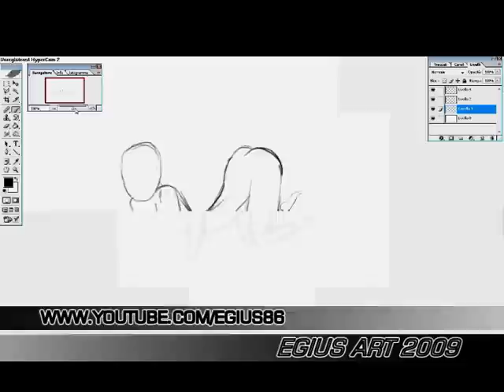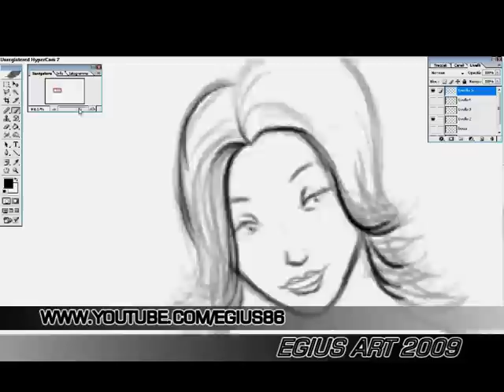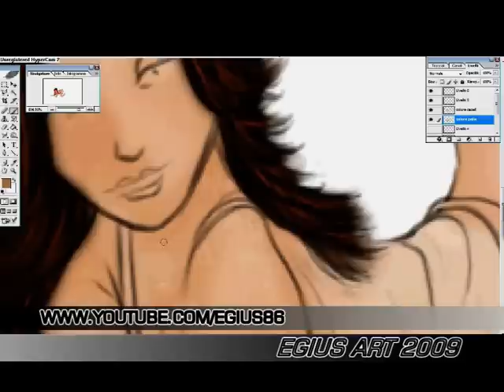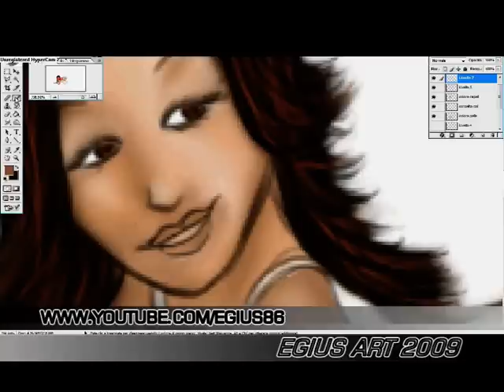Speed painting pin up_Egius art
Speed painting di pin up